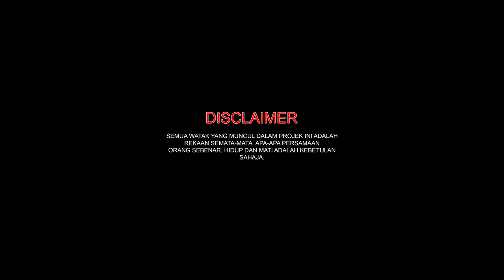CERITA MENGARUK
Ayam segar rm5 sekor last esok ❗️❗️❗️❗️
Pakak mari ore kemaman !! Di taman putra mat lagam cepat2 dehh ade sari ag esokk